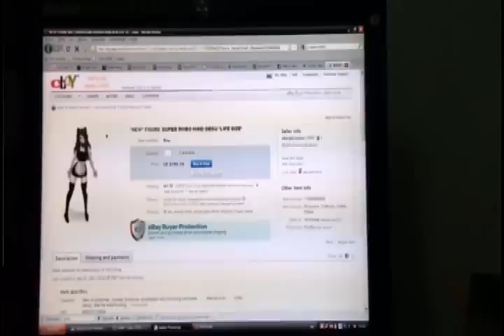Made In Taiwan: Episodio 1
Two loosers get more than they auctioned for in their last internet purchase...

First episode of the three episode mini series!!!

Dos perdedores reciben màs de lo que esperaban en la ùltima compra por internet...

El primer capìtulo de la mini serie web de 3 episodios! :D